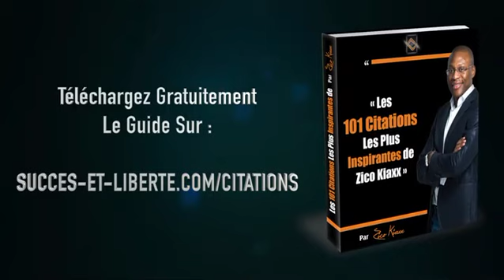Votre Légende se Construit - Motivation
"Votre légende se construit grace à ce que vous faites pour les autres" Voici la Kiaxx Bonne Nouvelle du Jour !

🎬✅Découvrez la réponse de Zico Kiaxx et participez à l'atelier digital offert "Business Du Conseil Haut De Gamme" ***Déroulez la page pour voir votre cadeau de bienvenue;-)

Mon amitié.
- Zico Kiaxx